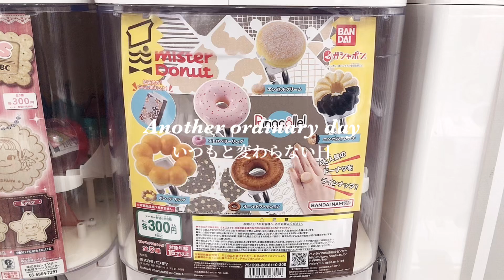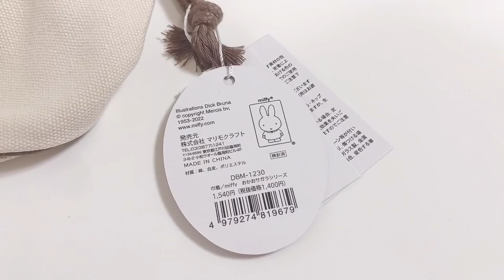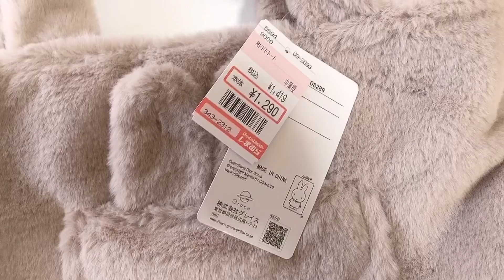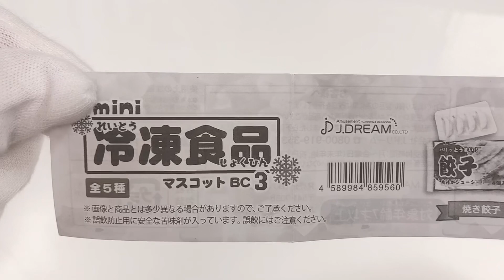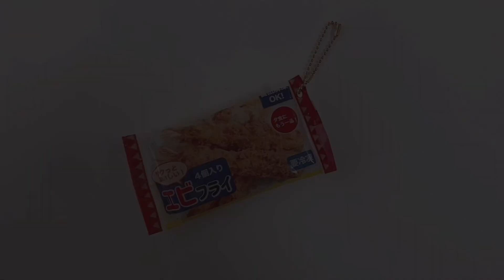ワンズテラスで先行販売のサガラシリーズが可愛すぎた… | しまむらミッフィー新作祭り𓈒𓂂𓏸 |ガチャガチャ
先日久しぶりにしまむら広告にミッフィーが沢山！！
その中でももこもこのバッグが安カワすぎて…！
はしごして見つけました〜！
色がどれも可愛くてめっっちゃ悩みました ⍥

そしてワンズテラスで先行販売のサガラシリーズも見てきました〜！
前のおさんぽシリーズに似てるけど配色が反対になってたり
新しいタイプの商品もあって可愛かった〜
ベージュ好きには見逃せない…笑